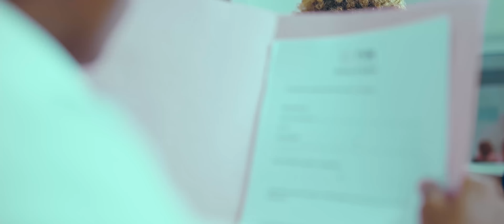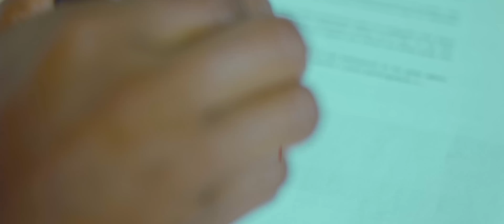Mahatoky loatra - Pepe Shine - Clip officiel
Pepe Shine
Clip officiel "MAHATOKY LOATRA"
Original song By Moses BLISS

MAHATOKY LOATRA

Ianao no Ilay omaly
anio ary mandrakizay
Izay lazainao dia izay ataonao
Tsy mba mandao, tsy miova
Fa Mahatoky hatramin’ny farany
Andriamanitra,
Mitsaoka Anao (x2)

Mahatoky loatra Ianao tsy handao ahy
Mahatoky loatra tsy handiso fanantenana
Noporofoinao izany tamin’ny fiainako
Ka tsapako ankehitriny
(x2)

anio ary mandrakizay
Andriamanitra,
Mitsaoka Anao (x2)

Ka tsapako ankehitriny
(x2)

Tianao loatra, tsy handao ahy Ianao
Tsy hamela ahy amin’ny antsasa-dalana
Izay natombokao tsy maintsy vitainao
Ka tsapako ankehitriny